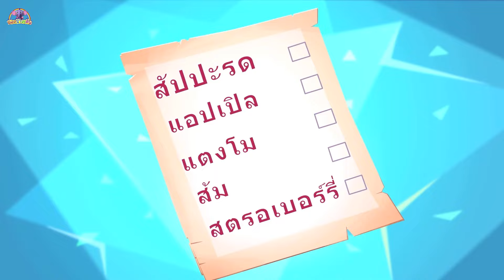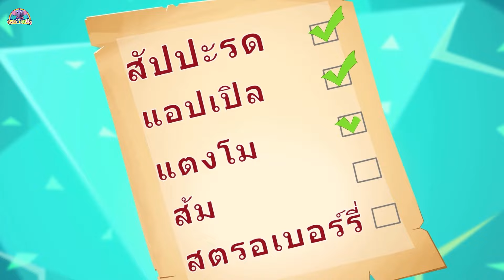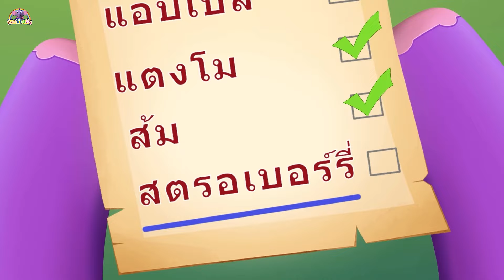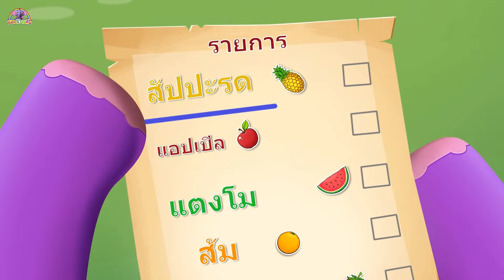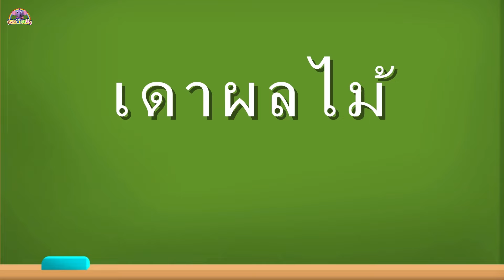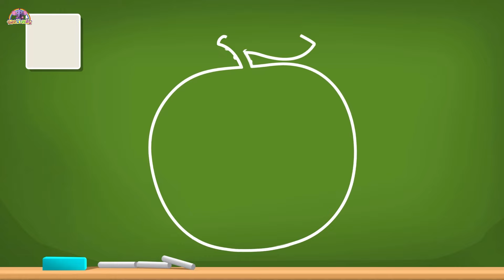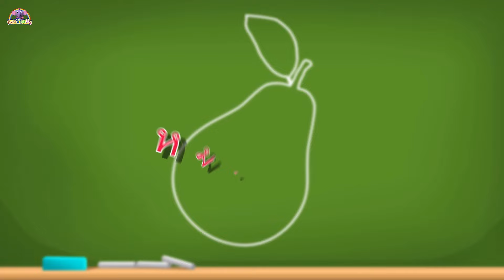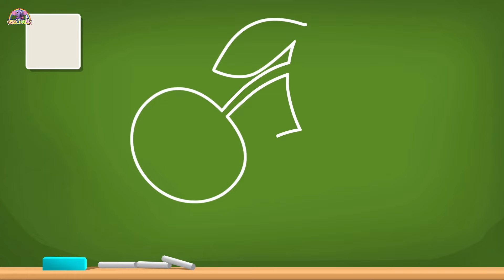เรียนรู้ชื่อผลไม้ | วิดีโอเพื่อการศึกษา | Kent The Elephant Thai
ผลไม้อร่อยมาก!!! เก็บผลไม้จากฟาร์มในขณะที่เรียนรู้วิดีโอที่สนุกและให้ความรู้กับเพื่อนที่คุณชื่นชอบ Kent the Elephant!

เพลงสำหรับเด็ก ใหม่ล่าสุด โดย ช่องเจ้าตัวจิ๋ว - Latest Songs :

ช่องเจ้าตัวจิ๋ว : เป็นจุดหมายปลายทางของความสดใสร่าเริง ด้วยภาพการ์ตูนสีสันสดใสสำหรับเด็กๆที่น่ารักทุกๆคน ที่จะมาทำให้เด็กๆมีความสุขและสนุกสนาน ออกแบบโดยเฉพาะสำหรับเด็ก ให้พวกเขาได้สำรวจโลกที่เต็มไปด้วยเสียงเพลง เพลงที่เกี่ยวกับภาษา การออกเสียง เพลงกล่องเด็ก และอื่นๆอีกมากมาย! สนุกไปกับเราและไปทำความรู้จักกับ เจ้าช้างเอลฟี่ เจ้าลิงทิม เจ้าสิงโตลุค และเจ้ากระทิงมูมู โดย ช่องเจ้าตัวจิ๋ว

เพลงกล่อมเด็ก, เพลงสำหรับเด็ก, เพลงเด็ก,วิดีโอเด็ก,เพลงเด็กอนุบาล, เพลงกล่อมนอน, กล่อมลูก, เพลงกล่อมเด็กไทย, เพลงเด็กไทย, Nursery Rhymes, baby songs,children songs,kid songs